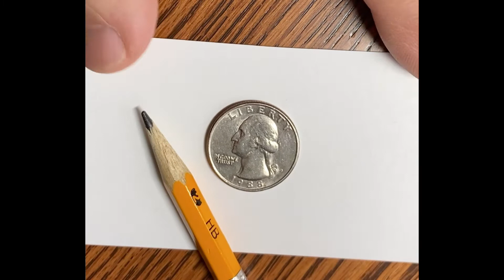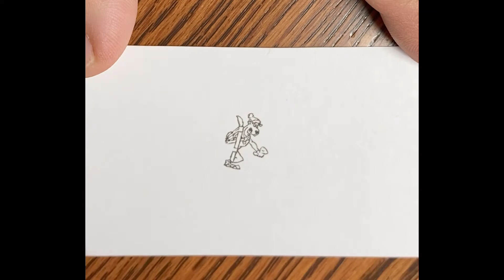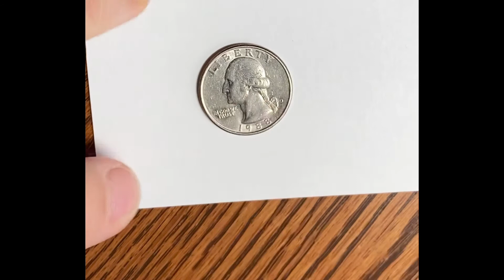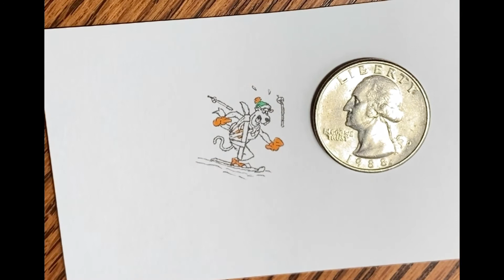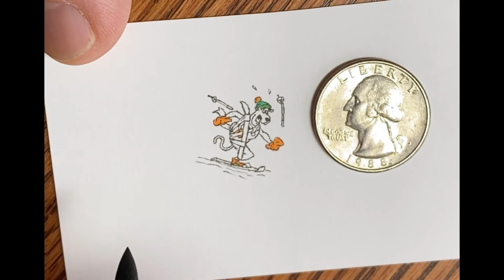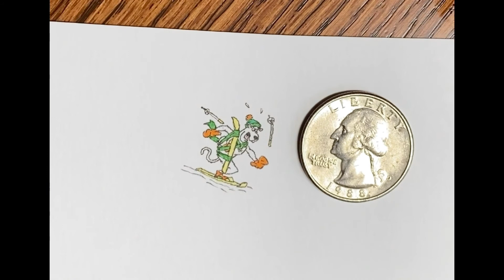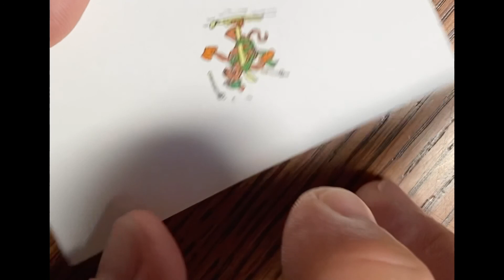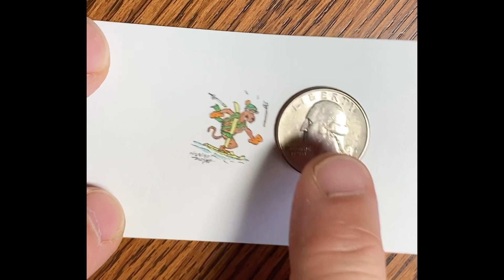Scooby-Doo Skiing Micro Drawing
This Micro Drawing is based on the Hanna-Barbera character Scooby-Doo.